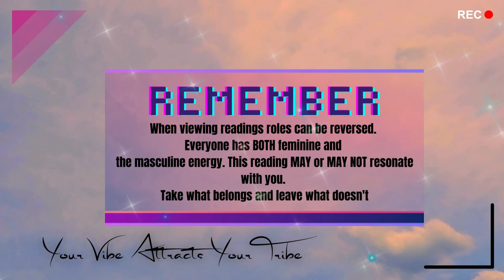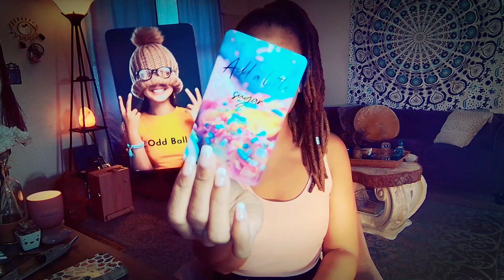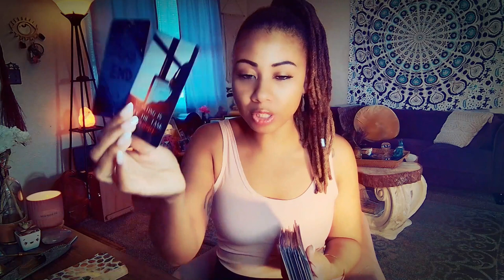HUMILIATION RITUAL BACKFIRING ON THESE 2 EVIL HEARTED INDIVIDUALS...